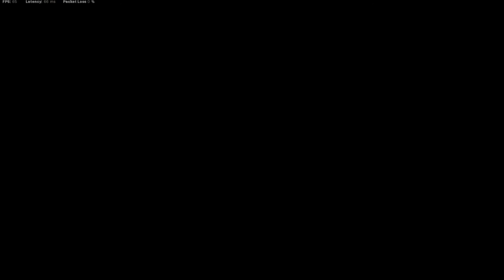LA ARMAGUERRA FUE BUFFEADA EN WARZONE CALDERA Y AHORA ES UNO DE LOS MEJORES SUBFUSILES! (ESP) -ETJN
Bienvenido a un nuevo video de WARZONE, Hoy les traigo una partida donde les muestro que la armaguerra fue buffeada y ahora es mucho mejor que antes pero aun le falta para poder llegar a ser meta en esta nueva season 4 , espero te guste un like y sub se agradecen.!
4.01 KD
750 WINS
PC SPECS
-MSI GF65